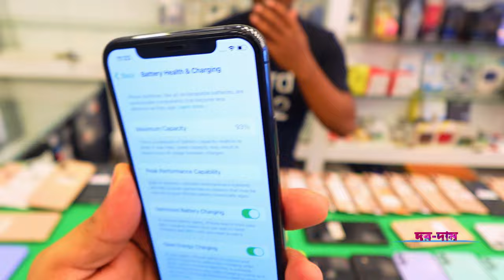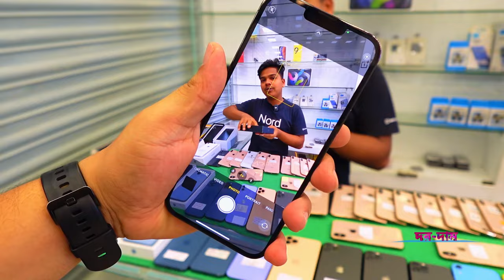used iphone price in bangladesh 2024 🔰 used iphone price in bangladesh 💥 second hand iphone price bd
used iphone price in bangladesh 2024 🔰 used iphone price in bangladesh 💥 second hand iphone price bd ✔ Used iPhone Price in Bangladesh🔥 Used iPhone Price in BD 2024🔥 Second Hand Phone✔Used Mobile Price

Exchange Pro
Level-4, Block-B, Shop- 4B/001B

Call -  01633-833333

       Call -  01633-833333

second hand iphone price bd 2024
second hand iphone price bd
used iphone price in bd 2024🔥second hand iphone price bd 2024
iphone price in bangladesh 2024🔥 used iphone price in bd
iphone price in bd 2024🔥second hand iphone price bd

used vivo x70 pro